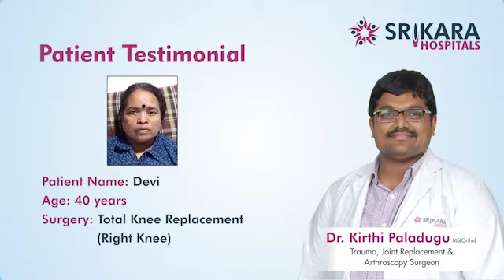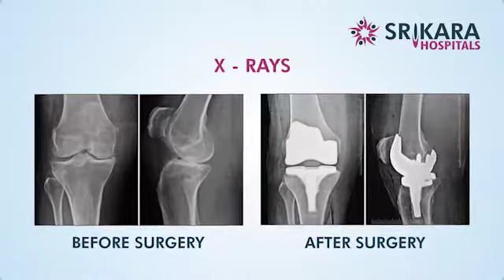Patient Testimonial-Total Knee Replacement is done by Dr. Kirthi Paladugu-Srikara Hospitals, Miyapur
Devi, a resident of ameenpur (Hyderabad), was facing difficulty in right knee pain. She visited Srikara Hospitals (Miyapur) for treatment and met Dr. Kirthi Paladugu, Department of Orthopedics. Dr. Kirthi Paladugu and his team successfully performed a Total Knee Replacement. Devi is perfectly fine now, and she thanked Dr. kirthi Paladugu & the staff.
For Health, For Humanity!